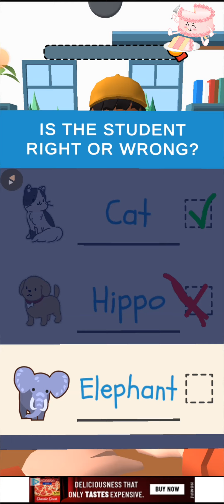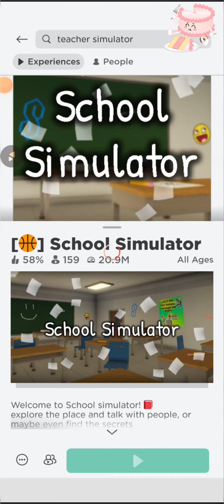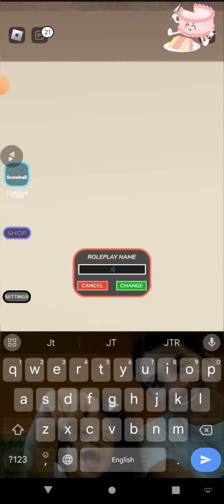Teacher simulator and Roblox teacher simulator.